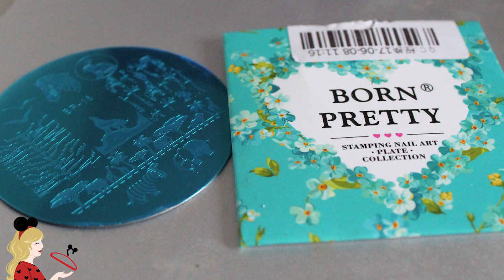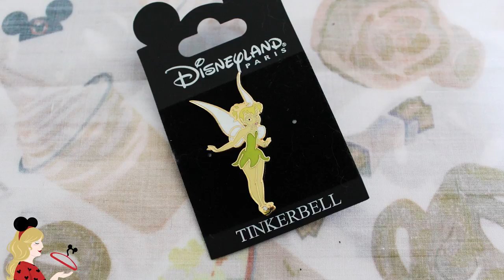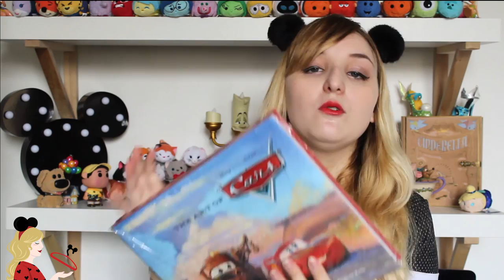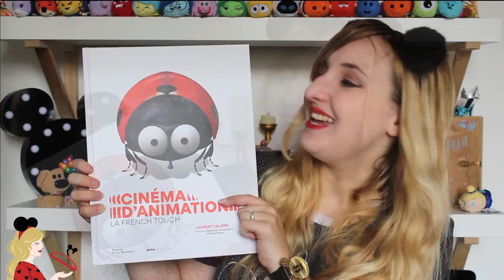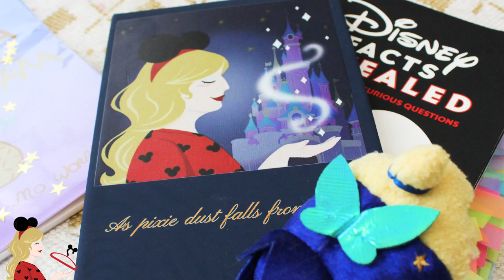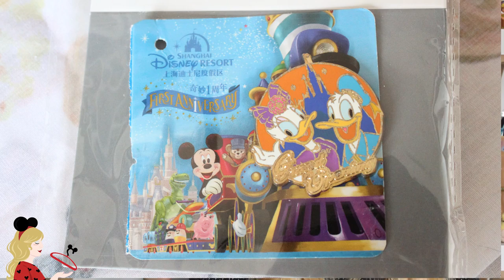HAUL ET TRY ON DISNEY BACK TO SCHOOL 🎒 ET UN COLIS DE SHANGHAI DISNEYLAND 😍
Hello ma Pixie Army ♡ Aujourd'hui je vous partage un nouveau haul Disney... Et encore j'ai encore fait des folies depuis alors je vous donne rendez-vous mercredi 13 septembre à 16 heures pour un live spécial achats en direct xD
Ici je vous présente mes nouvelles acquisitions mode, livres, accessoires.. Primark, Disneyland Paris, NéeJolie, Rosegal, Amazon, Disney Store, Aliexpress, j'ai encore craqué 😂

Le reste est en rupture... Sorry j'ai mis trop de temps à faire mon haul :/

- Chaussures Mickey
- Boucles d'oreilles

AMAZON (liens affiliés, je touche une commission sur la vente si vous passez par ce lien, c'est un moyen de soutenir la chaîne - Cela ne change pas le prix pour vous !)
- Cars 1
- Cars 2
- Cars 3
- La French Touch

✧ Twitter 🐤 → @Pixietubeuse
✧ Instagram 🙈 → Pixietubeuse
✧ Facebook 🐺 → Pixietubeuse
✧ Snapchat 👻 → Pixietubeuse
✧ Truly Disney 💞 → Pixietubeuse

✨ REMERCIEMENTS : Morgane Barret pour les illustrations et Jordana Folly & Saradote pour l'intro 😊

✨  Si tu as lu jusqu'ici, glisse le mot "Shanghai" discrètement dans ton commentaire ;)